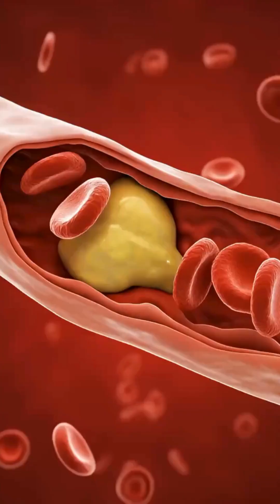We Are Destroying Our Future?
nature, biodiversity, extinction, climate crisis, conservation, environmental protection, ecosystem, survival, sustainability, wildlife conservation, future of humanity, environmental awareness, rare species, planet earth, global warming